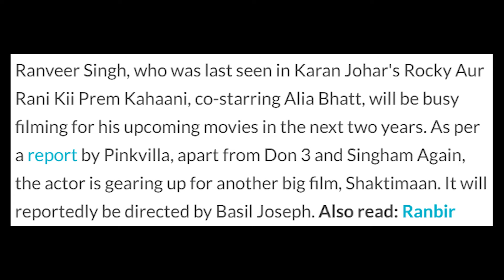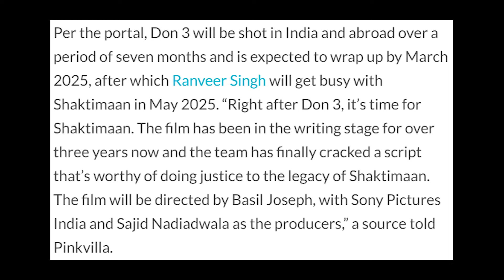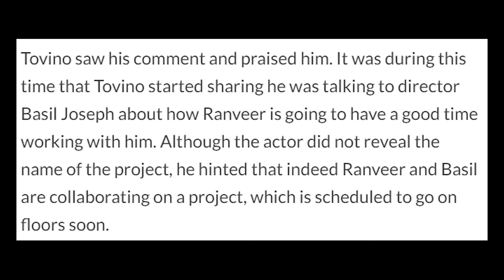Ranveer Singh as SHAKTIMAAN Confirmed & Tovino Thomas as TAMRAJ | CINEGULARITY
In this video I covered all Confirmed SHAKTIMAAN Updates.

Ranveer Singh as Shaktimaan
Ranveer Singh as Shaktimaan Confirmed
Shaktimaan Announcement
Ranveer Singh will play Shaktimaan